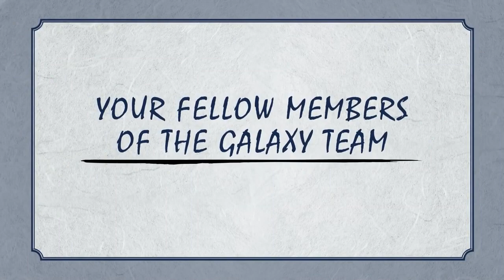Pokémon Legends Arceus New Gameplay Footage Trailer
Pokeom Legends Arceus new gameplay leaked footage!
Check out the all new Pokemon Legends: Arceus trailer that dropped showing off some of the Noble Pokemon you'll experience in the game. Pokemon Legends: Arceus is coming in January 2022 to Nintendo Switch.